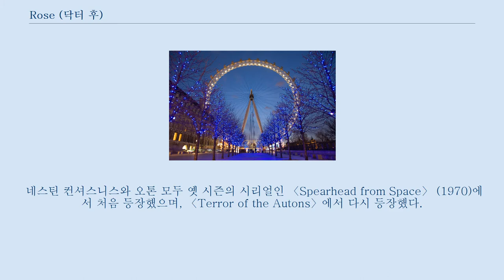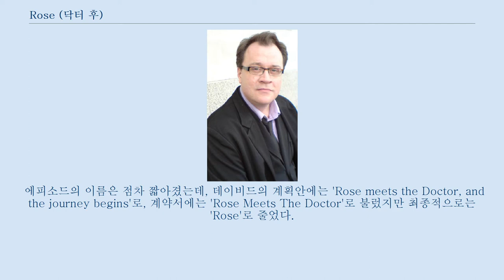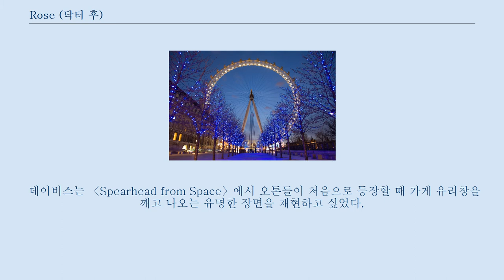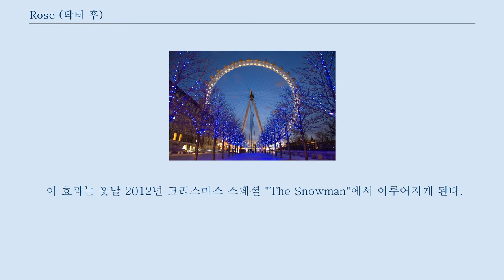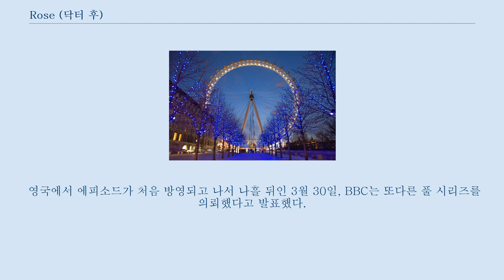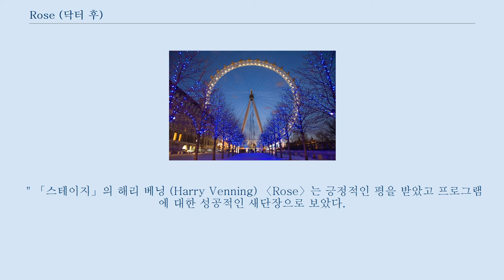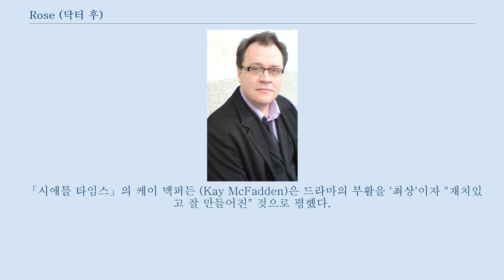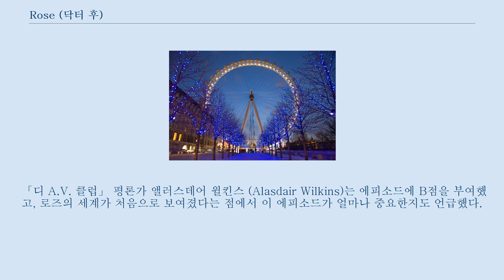Rose (닥터 후)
〈Rose〉(KBS 방영 제목 : 〈로즈와의 만남〉)는 새로 부활한 영국의 텔레비전 공상과학 드라마 「닥터 후」 시리즈 1의 첫번째 에피소드이다.
 이 에피소드의 감독은 키스 보크가, 각본은 총괄 프로듀서 셋 중 한 명인 러셀 T 데이비스가 맡았다.
 영국에서는 2005년 3월 26일에 처음으로 방영되었다.
 〈Rose〉는 1996년 닥터 후 텔레비전 영화 이후 방송된 첫 닥터 후 에피소드이기도 하다.
 에피소드의 줄거리는 로즈 타일러가 시간 여행을 하는 외계인 종족 타임 로드인 닥터와 만나게 된다는 내용이다.
 로즈 타일러는 자신이 일하는 백화점에서 진열창 마네킹의 모습을 한 살아있는 플라스틱인 오톤들에게 공격받던 중 닥터와 처음으로 대면하게 된다.
 로즈와 닥터는 살아있는 플라스틱을 이용해 지구를 정복하는 것이 목표인 외계인 네스틴 컨셔스니스의 계략을 알아내고 저지시킨다.
 이후 로즈는 자신과 자기의 타임머신 타디스와 함께 시공간 여행을 떠나자는 닥터의 제안을 받아들이게 된다.
 이 에피소드는 1963년에 드라마가 시작된 이래 닥터를 연기하는 아홉 번째 배우인 크리스토퍼 에클스턴과, 닥터의 동행자 로즈 타일러 역을 맡은 빌리 파이퍼의 첫 출연으로 주목을 받았다.
 부활 시리즈의 첫번째 에피소드여서 몇몇 주연 등장인물도 소개되었는데, 커밀 코두리가 맡은 재키 타일러와 노엘 클라크가 맡은 미키 스미스가 바로 그들이다.
 에피소드를 본 시청자들은 닥터가 이전 생애에서 재생성하는 모습을 볼 수가 없었다.
 이 재생성은 작중에서 닥터가 신체와 신원을 바꾸게 하여 줄거리를 나누는데, 러셀 T 데이비스는 새로운 시리즈를 이전의 배우가 재생성하는 것을 보여주며 시작하는 것보다는 이미 준비된 새로운 배우와 함께 시작하는 것이 시청자들에게 더 확실할 것이라고 생각했다.
 〈Rose〉는 2004년 7월 BBC 웨일스 지국이 있는 카디프에서 촬영을 시작했으며, 일부 야외 장면은 런던에서 촬영했다.
 〈Rose〉는 영국에서 1081만 명이 시청했으며, 1979년 방영된 〈The Creature from the Pit〉 이래로 가장 많이 시청한 닥터 후 에피소드가 되었다 (이로써 지난 25년 내 해당 기록을 세운 첫번째 에피소드가 되었다). 그리고 에피소드에서 쓰인 농담에 관련해 일부 비판이 일기도 했지만, 평론가들로부터 긍정적인 평을 받았다.
 로즈 타일러 (빌리 파이퍼)는 자신이 일하던 백화점의 지하실에서 마네킹들에게 뒤쫓기게 된다.
 닥터 (크리스토퍼 에클스턴)는 로즈를 구출하고 백화점 건물을 폭발시켜 파괴한다.
 다음 날 닥터는 로즈의 집에 찾아가서 그녀를 만났다가 플라스틱 마네킹 팔에게 공격을 당하고, 로즈와 함께 저지시킨다.
 로즈는 닥터에 대해 조사하다가 역사를 넘나드는 닥터의 출현을 추적하던 클라이브 (마크 벤턴)을 만난다.
 클라이브는 로즈에게 닥터는 위험하며, 혹시 그가 나타난다면 뭔가 좋지 않은 일이 일어나려는 것이라고 알려준다.
 로즈가 클라이브와 대화하는 동안 로즈의 남자친구 미키 스미스 (노엘 클라크)가 바퀴 달린 쓰레기통에게 납치당하고, 플라스틱으로 만들어진 도플갱어가 나타나 그를 대신하게 된다.
 가짜 미키는 로즈와 함께 점심을 먹으러 데려간 뒤 그녀에게 닥터에 대해서 물어보려 한다.
 그런데 갑자기 닥터가 나타나 그 가짜 미키의 머리를 뽑아내어 도플갱어라는 것을 보여준다.
 닥터는 플라스틱 머리를 가지고 로즈를 타디스로 데려간 뒤, 머리를 이용해서 그것을 조종하는 신호를 알아내려고 한다.
 머리가 연결되자 타디스는 그들을 런던 아이로 데려다 준다.
 닥터는 로즈에게 그 가짜 미키는 오톤이며, 네스틴 컨셔스니스가 보내는 신호로 조종되는 것이라고 설명해 준다.
 그는 만일을 대비해 네스틴을 파괴하는데 ...